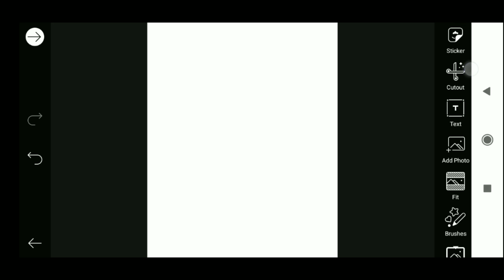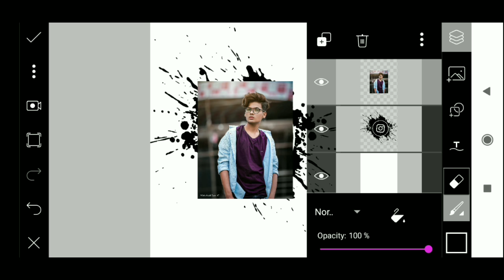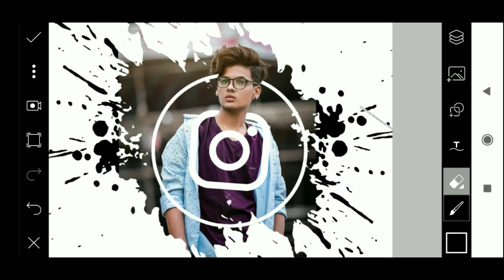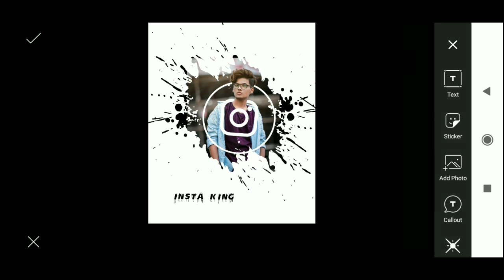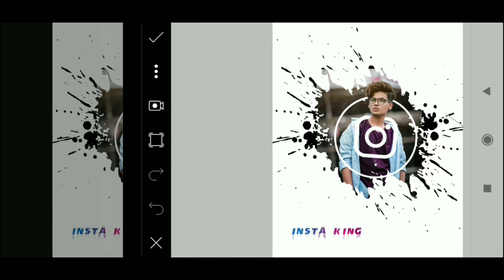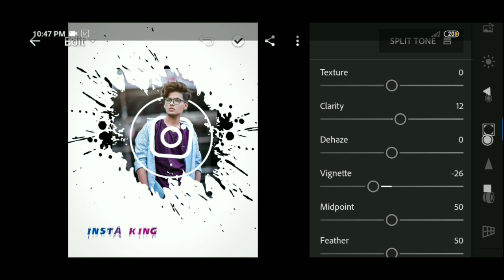PicsArt Splash Effect New Boys Dp Photo Editing !! PicsArt 3D Insta. Dp Photo Editing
Hi Guys Thanks for watching Join our  Many people are using picsart,snapseed,ps touch,adobe photoshop, lightroom but they are do not know how to use this app.So I am showing photo editing tutorial.I hope you are learn many. I hope I have a brought a smile

Your Queries..
How do you make a splash effect in PicsArt?
How do I use PicsArt like a pro?
How do I make an ink splash in Photoshop?
What is dispersion effect?
How do you make an ink effect in After Effects?
picsart splash effect editing tutorial
picsart sliced head effect
picsart triangle pop out effect picsart tutorial